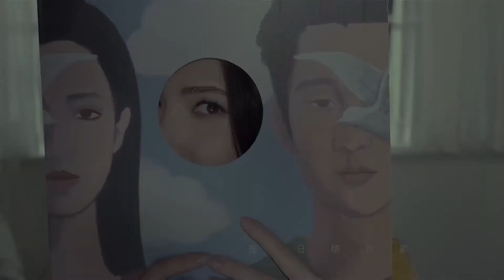DIS MA JAM: Love Song Playlist Part 2 (KPOP, CPOP, VPOP, INDOPOP & more)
It's Part 2 of the Love Song Playlist in this week's DIS MA JAM, we've picked another 10 of our favourite love song in the Asian Pop music and share it with you! Tell us if you agree with our picks this week.

DIS MA JAM is a segment part of RECOMMENDATION ALL SORTS, where we will share our favourite Asian Pop music with you based on a theme or mood!

This channel do not claim any right over the graphics, images, songs used in this video.